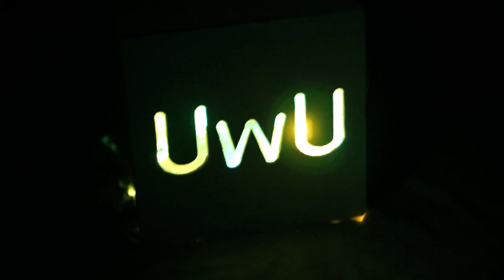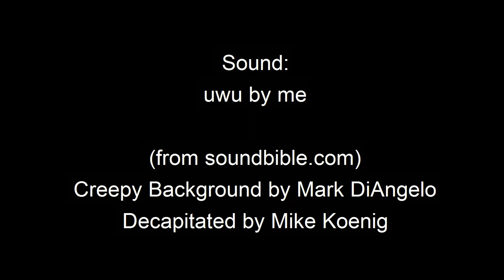uwu.mp4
uwu
uwu
uwu
uwu
uwu
uwu
uwu

uwu

(it should be for halloween but 2 months too late)